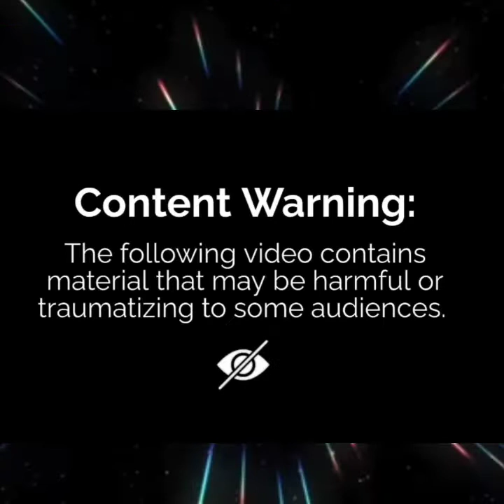Netflix Series 'Blood And Water' Season 2 Episodes 1&2 (PART 2 REVIEW)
THIS IS MY REVIEW OF SEASON 2 EPISODES 1 & 2 OF BLOOD & WATER. HOPE YOU ENJOY 😘

BUSINESS PAGE @TYKANATURALS
CADH APP $YBENTTV